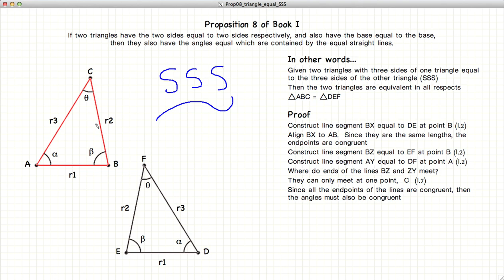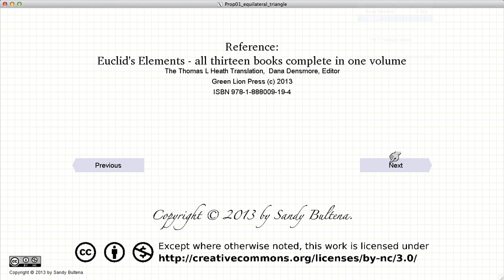Euclid's Elements Book 1 - Proposition 8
If three sides of a triangle are equal to three sides of another triangle (SSS) then both triangles are equal in all respects